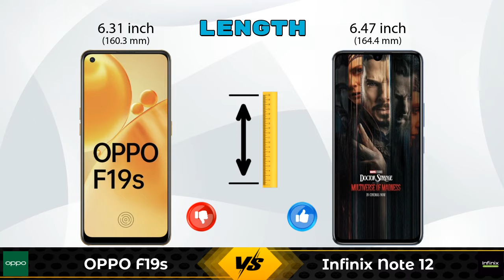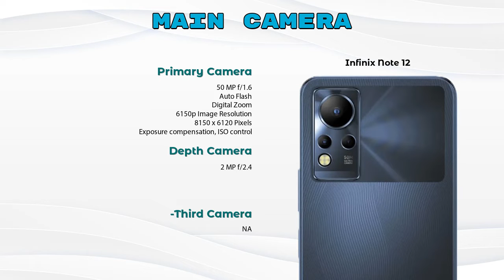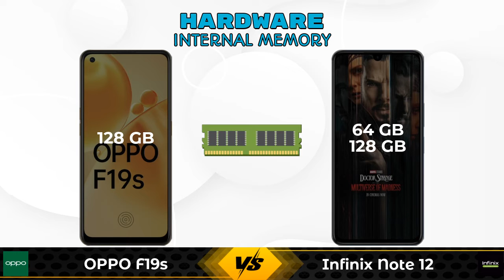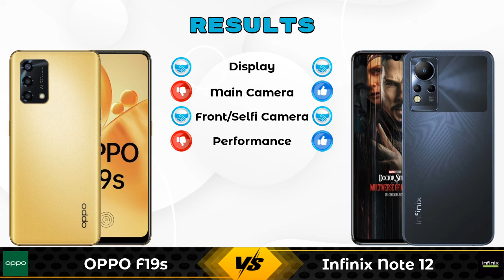OPPO F19s Vs Infinix Note 12 - Full Comparison [Full Specifications]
In this Video we are Comparing OPPO F19s Vs Infinix Note 12 with [Full Specifications].

Variant Details:
6 GB / 128 GB - 19990

Variant Details:
4 GB / 64 GB - 11999
6 GB/ 128 GB - 12999 (Flipkart)

OPPO F19s Vs Infinix Note 12 128GB full specifications
Infinix Note 12 128GB Vs OPPO F19s full specifications
OPPO F19s Vs Infinix Note 12 128GB comparison
Infinix Note 12 128GB Vs OPPO F19s comparison
Infinix Note 12 Vs OPPO F19s comparison
Infinix Note 12 Vs OPPO F19s